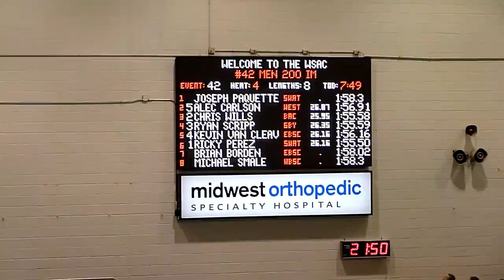Men's 15-16 200 IM A Final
Wisconsin Swimming 2013 Short Course State Championships